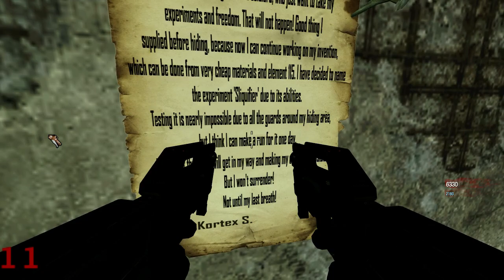"INSANE EASTEREGG!!" Custom Zombies "PROJECT CONTAMINATION" - Part 2 (Call Of Duty Zombies)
CAN WE GET 150 LIKES?!? Hello my friends, welcome to an absolutely insane zombie map. Will we beat this crazy easteregg?

Stalk Me Over Here!